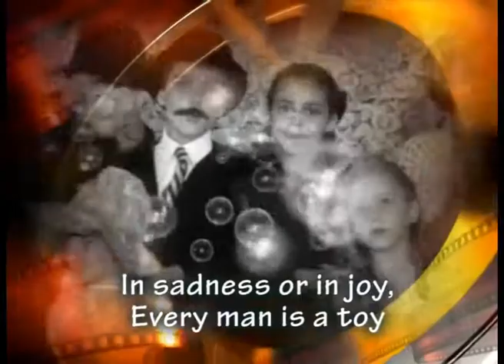REMEMBER DREAM FEST CINEMA.mp4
Cornel Diaconu prezinta imagini document cu Elisabeta Bostan si Claudio Gubitosi (directorul fondator al Giffoni Film festival, aflat la a 41 editie) care s-au reintalnit după 30 de ani. Participă Lavinia Sandru, Augosto si Martine Orsi.
Imagini filmate la Dream Fest cinema, Slatina, iunie 2011.